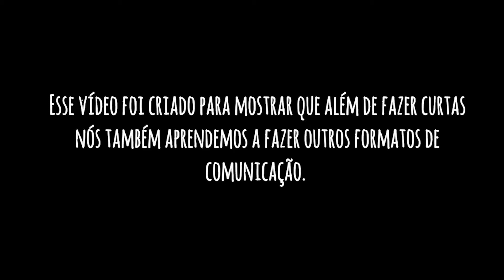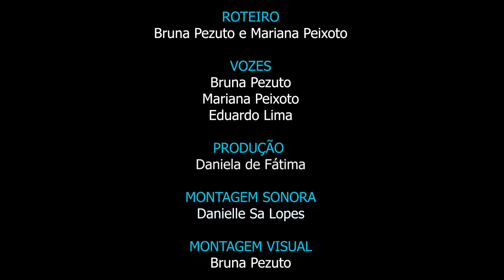PODCAST FILMES WESTERN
Um podcast com imagens sobre os famosos filmes de faroeste!!

Filmes em ordem de aparição
-Trilogia dos Dólares (1964, Sergio Leoni)
- Nos tempos das diligências (1939, John Ford)
- O cangaceiro (1953, Lima Barreto)
- Deus e o diabo na terra do sol (1964, Glauber Rocha)

Músicas
- The Good the Bad and the Ugly (Main Theme- Ennio Morricone)
- Deus e o diabo na terra do sol (Abertura)
- Mulher Rendeira (versão do filme)